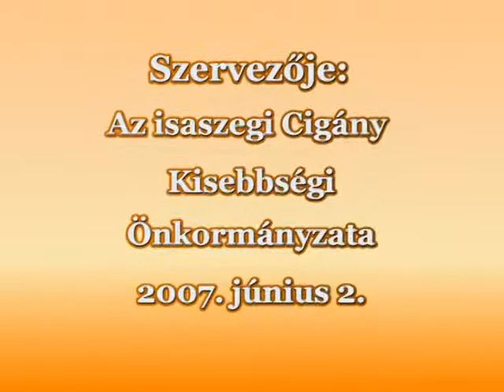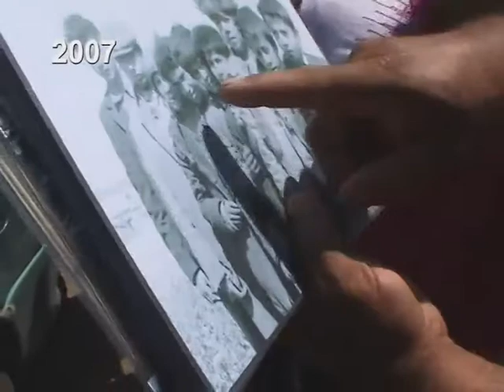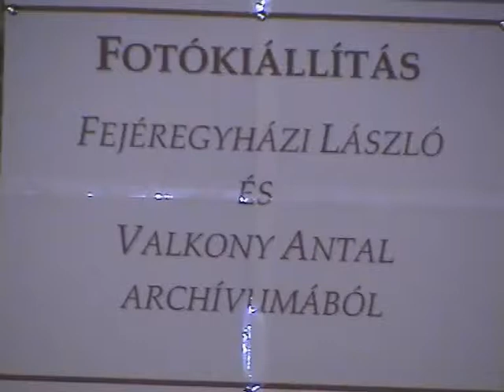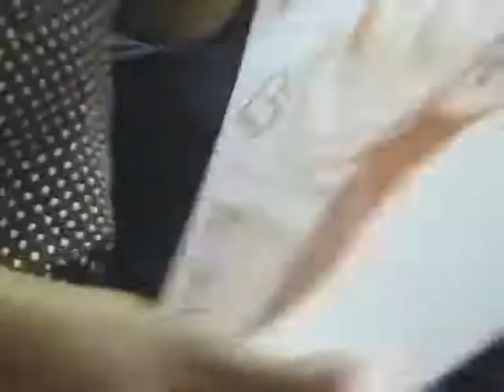DVD 070626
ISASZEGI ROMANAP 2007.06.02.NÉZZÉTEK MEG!